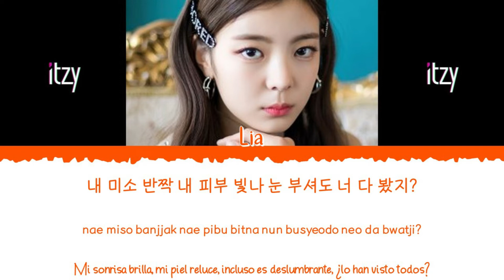Como sería 7 rings, si Lia hiciera una cover en coreano (Audio original de Aran TV)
💜 Muchas gracias a Aran TV por esta cover excelente y maravillosa de Attention en coreano 💜

👉🏼 Solista: Lia (리아)

👉🏼 Canción: 7 Rings

👉🏼 Álbum: ---

👉🏼 Fecha de lanzamiento de la canción original: 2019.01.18

👉🏼 Fecha de lanzamiento de la cover: 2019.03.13

👉🏼 Artista original: Ariana Grande

⚠️ El único propósito de este vídeo, es el de divertir y hacer imaginar como sería si Lia de ITZY hicieran una cover de esta canción.⚠️

⚠️The sole purpose of this video is to entertain and make you imagine what it would be like if Lia of ITZY did a cover of this song.⚠️

- All Rights Administered by Aran TV, Ariana Grande & JYP Entertainment.